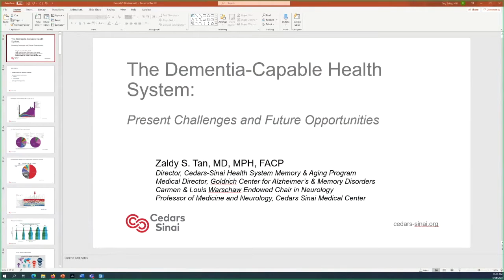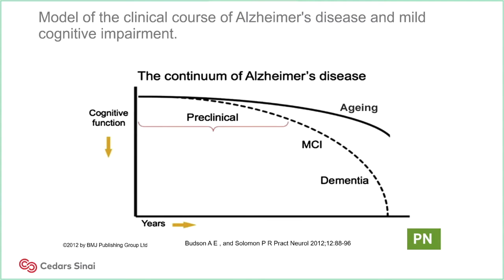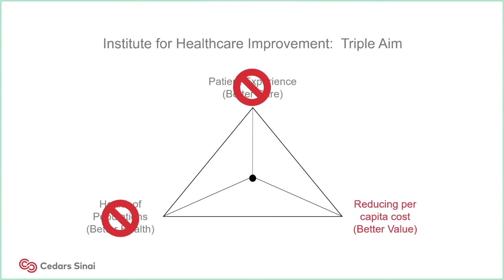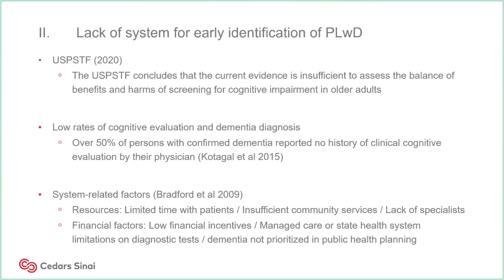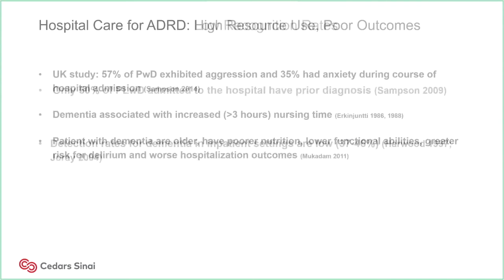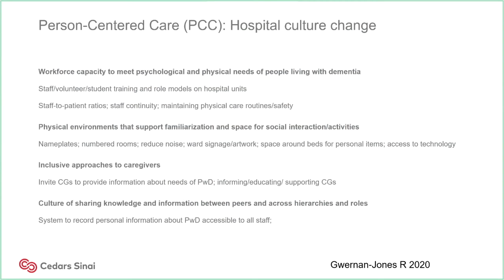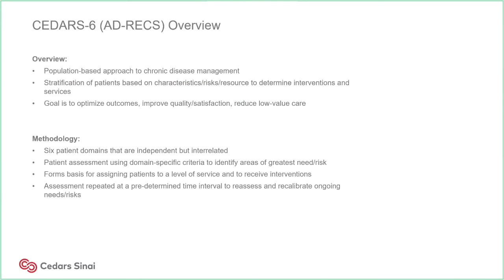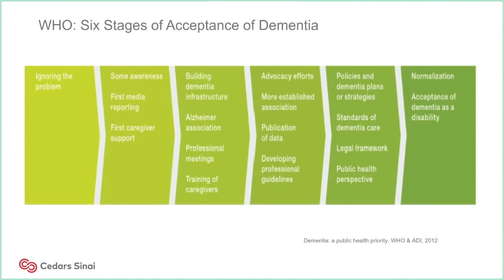"The Dementia-capable Health System: Present Challenges and Future Opportunities" ft. Zaldy Tan, MD